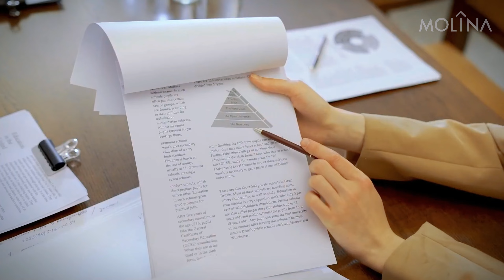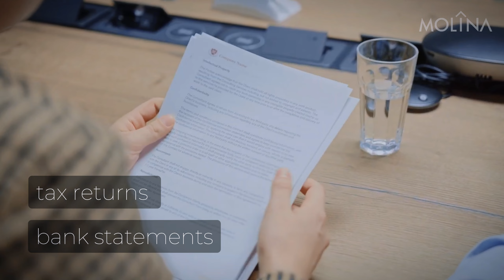How to find an apartment in Miami? STEP-BY-STEP GUIDE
Finding an apartment in Miami requires strategic planning and research. Begin by determining your budget and preferred location within the city, considering factors like proximity to work, amenities, and safety. Utilize online platforms such as Zillow, Apartments.com, and Craigslist to browse available listings, filtering based on your criteria. Networking within local communities or through social media groups can also yield potential leads. Be prepared to act swiftly, as the Miami rental market can be competitive. Schedule viewings promptly and come prepared with necessary documentation like proof of income and references to secure your desired apartment swiftly in this vibrant city.

TIMESTAMPS:

0:00 Intro
0:30 Determine Your Budget
1:07 Define your Preferred Location
1:41 Define your Priorities
2:03 Use Online Resources
2:23 Attend Open Houses and Apartment Viewings
2:55 Prepare Rental Application Documents
3:34 Review the Lease Agreement
3:49 If You're Buying
4:07 Engage Real Estate Professionals
4:45 Closure

⚡ Hello, my name is Katya Molina. I am  Real Estate Advisor, Investor and Content Creator in Miami. If you're Buying/Selling or Renting in Miami, I will be glad to help.
I prefer a personalized, professional, and creative approach.